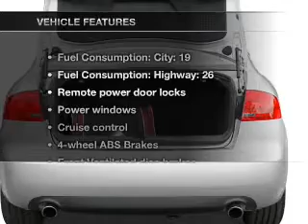2005 Audi A4 - Waterbury CT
Year: 2005
Make: Audi
Model: A4
Trim: 3.2 quattro
Engine: 3.1 liter 6 cylinder 24 valve
Transmission: 6-Speed Automatic
Color: Dakar Beige Metallic
Mileage: 76365
Address:
1833 Watertown Ave